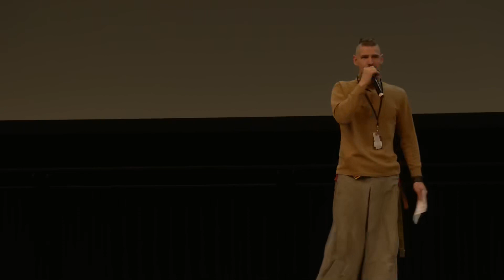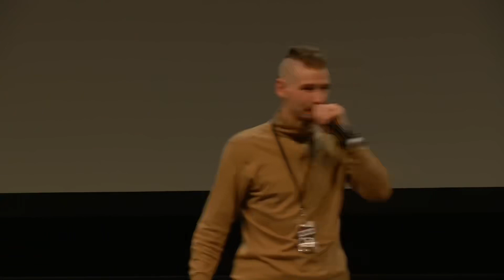34C3 2017 Dude, you broke the Future deutsche Ubersetzung